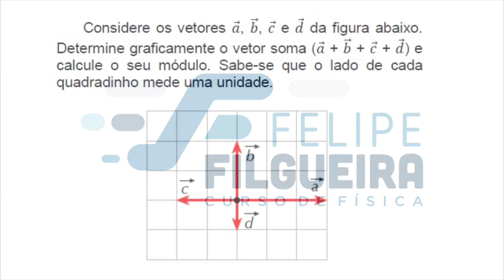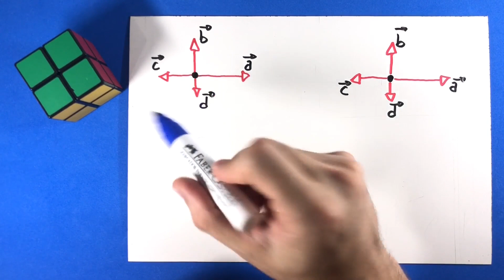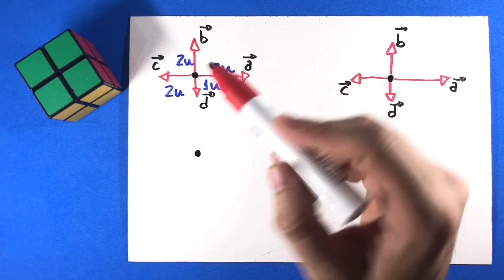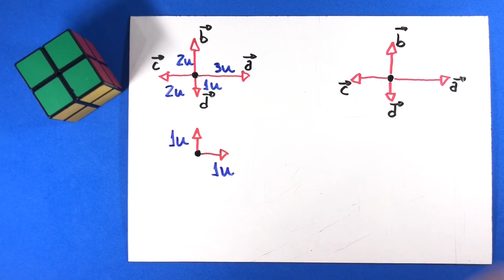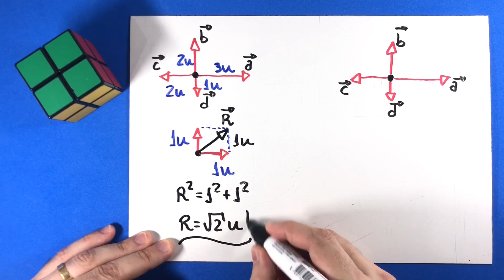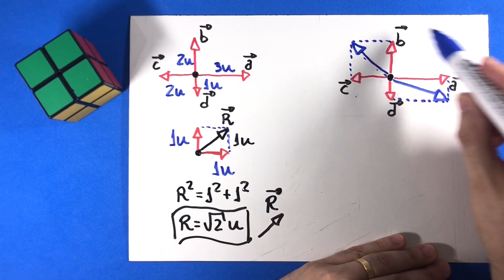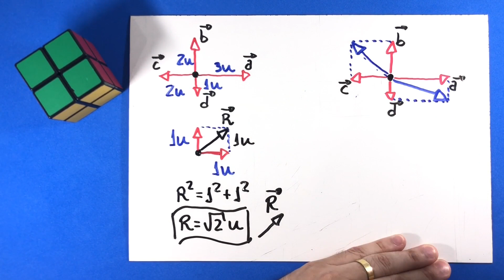01 - Vetores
Considere os vetores a b c e d da figura abaixo. Determine graficamente o vetor soma ( a+b+c+d) e calcule o seu módulo. Sabe-se que o lado de cada quadradinho mede uma unidade.